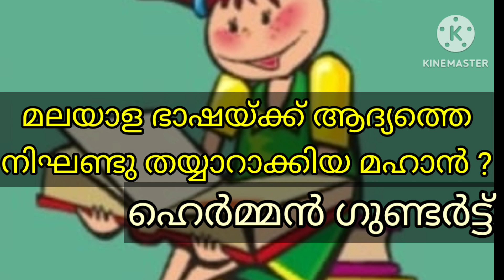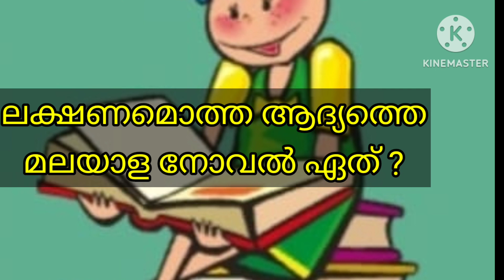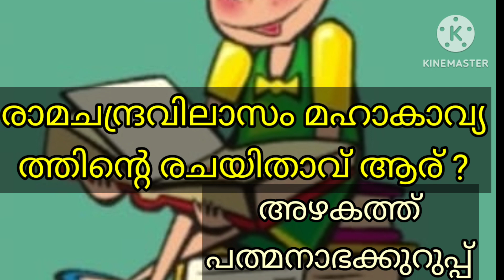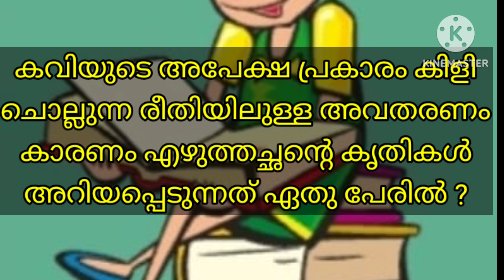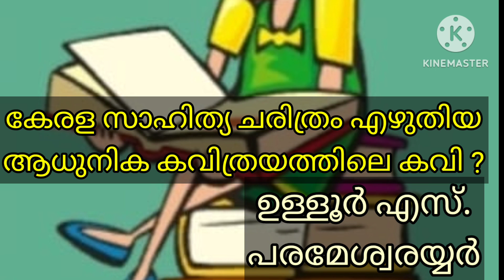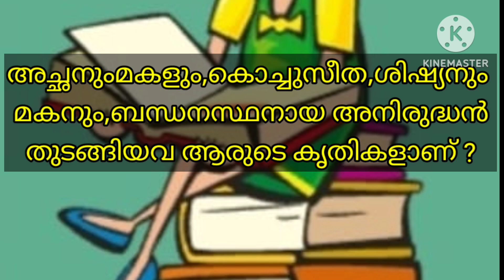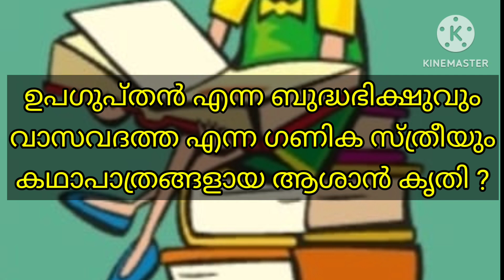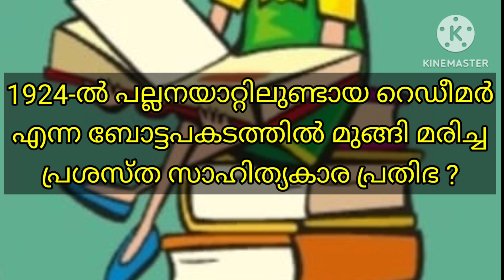വായനാദിന ക്വിസ് | ലൈബ്രറി ക്വിസ് | Reading day quiz | Vayanadinam quiz | Unnis Vijayapatha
വായനദിന ക്വിസ്
Reading day quiz
Vayanadinam quiz
Library quiz
Unnis Vijayapatha
Vayanadina quiz
വായനാദിന ക്വിസ് 2023 Previous Video Link:
Quiz prepared by Unni Master, Retired Teacher